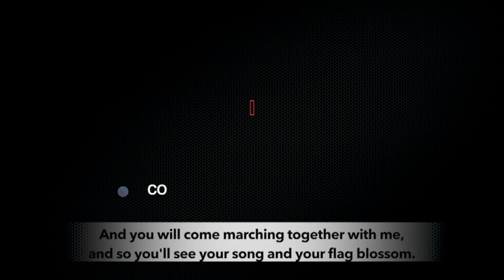Analyzing Nepal’s journey towards socialism: Exclusive interview with Narayan Kaji Shrestha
In part one of an exclusive interview to Peoples Dispatch, former deputy prime minister and secretariat member of the Nepal Communist Party (NCP), Narayan Kaji Shrestha looks into Nepal’s communist movement, the 2006 anti-feudal revolution and the challenges in the journey towards socialism. He also talks about the threats posed by imperialist powers which seek to disrupt this journey.